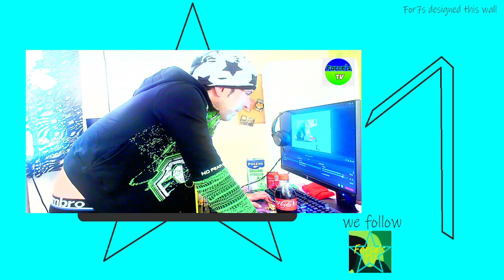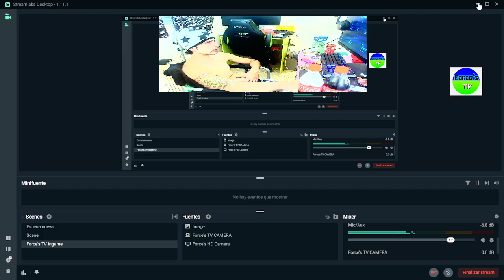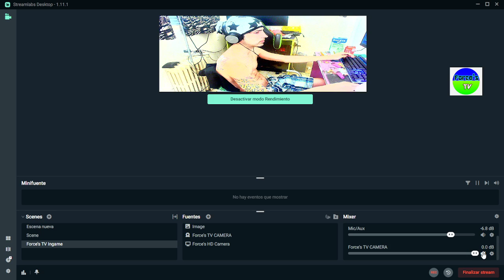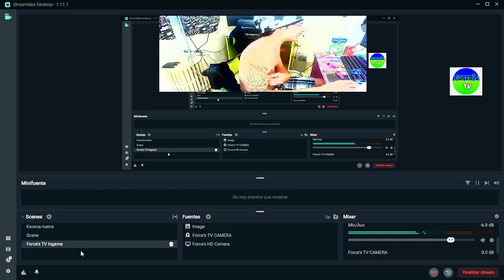Force's PuNk TV SuperVictoria y MVP de Force's PuNk The Choosen One from Spain, Jueves 15 Septiembre